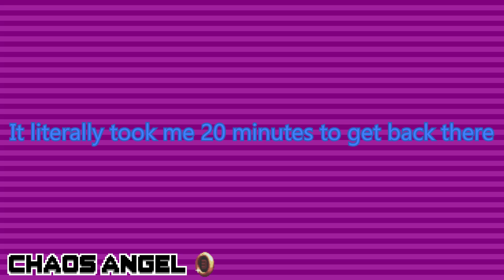Chaos Angel is FLEEPING HARD BRUH...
Almost had an internal big boi moment. Almost done with Season 1! This will be the first successful season of any series on my channel seeing as how all of my others ones had to be discontinued for various reasons. Hope you're liking the content so far. Also sorry for the layout change I'm experimenting with different layout styles and I like this one better than the last.